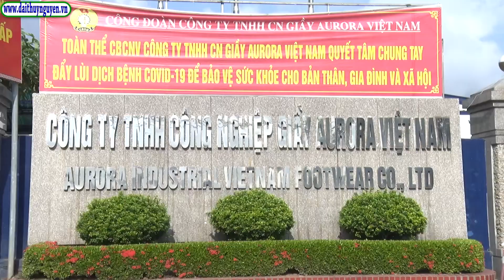Đồng chí Phạm Văn Lập, UVBTV Thành ủy, Bí thư Huyện ủy kiểm tra công tác phòng chống dịch